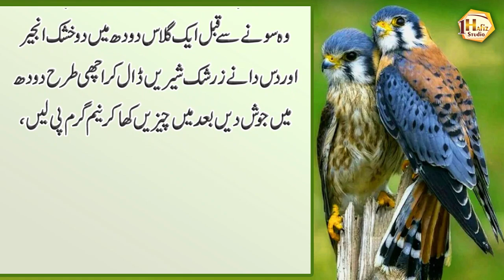Jin Aurton Ky Baal Safed ya girny lgy (Recipe for women's hair problems) - Sad Urdu quotes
1 Hafiz Studio brings you life-changing things every day, so support it.

Artist Voice : H Usman Ali
Editor : M Khalid
Label : 1 Hafiz Studio
Uploaded By : 1 Hafiz Studio (YouTube Channel)

1HafizStudio